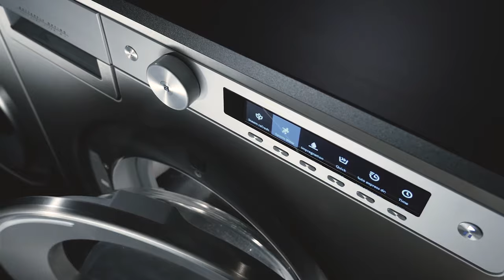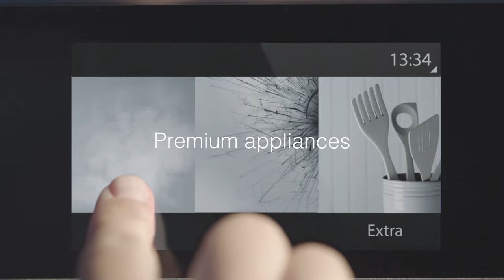ASKO Brand Movie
The ASKO story is a good one. It started back in 1950 in Vara, Sweden with an innovative young man’s dream to build a washing machine for his mother to suit her every need. A unique, energy and water efficient machine that would reflect a farmer’s love for nature. One with superior cleaning performance and reliability that could heat water, spin and even had both durable and stainless steel drums.

Today, more than 60 years later, ASKO is a global brand which design and develop premium Kitchen, Laundry and Professional appliances. Our machines meet the highest demands on design, function, durability and environmental awareness. We manufacture our products with extremely high quality demands and we build our domestic products like we build our professional.

ASKO helps people around the world cook, clean, and care for their families whilst looking after the environment. With a uniquely Scandinavian approach ASKO combines award winning design, with clever features and solutions. We create products that are destined to become a much loved part of your home and your life.